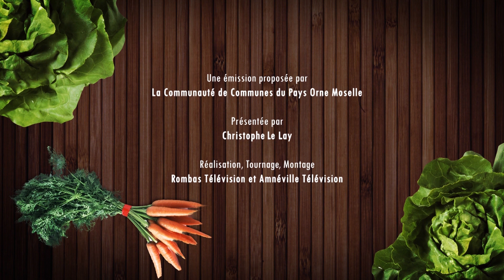Cuisiner sans gaspiller - cannelé salé - 26 octobre 2015